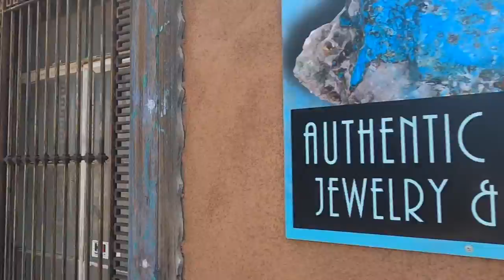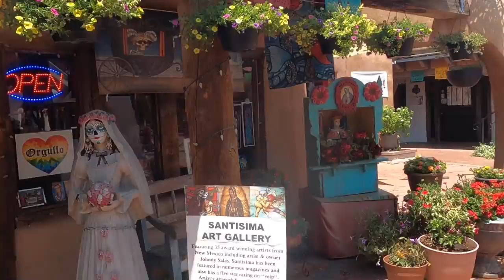Old Town Albuquerque, New Mexico, USA - Part 2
Rocky Mountain High presents Albuquerque, New Mexico, USA - Part 2

June 2021